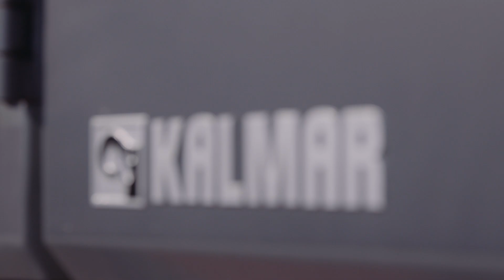Electric Forklift vs Diesel Forklift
Let’s get ready to rumble! It is time to see how the electric forklift compares to its diesel-powered counterpart in real-life challenges.